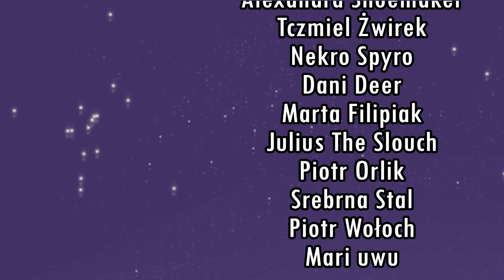Dlaczego Powerstrike nienawidzi Nothing? | My Pride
Powerstrike z "My Pride" jest równie dobrą matką co Rainflower (Deszczowy Kwiat) z "Wojowników".